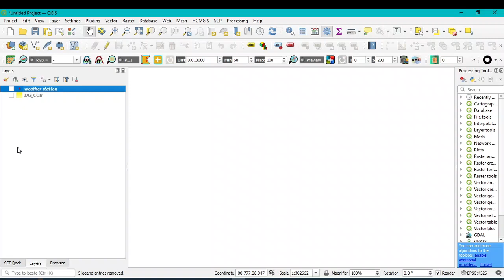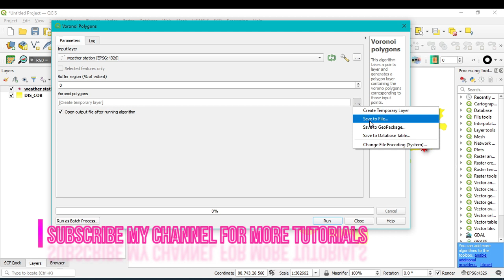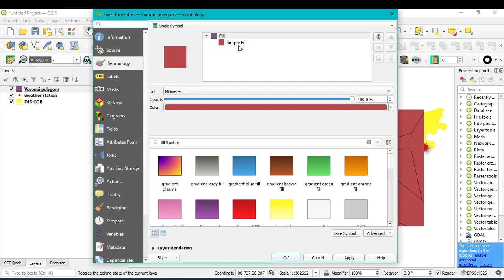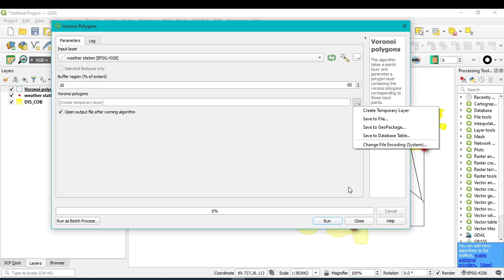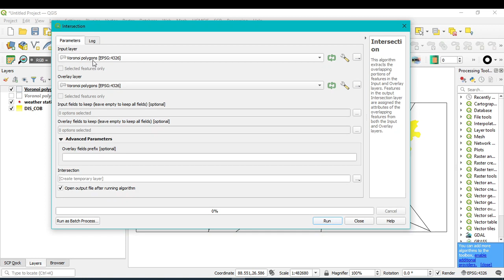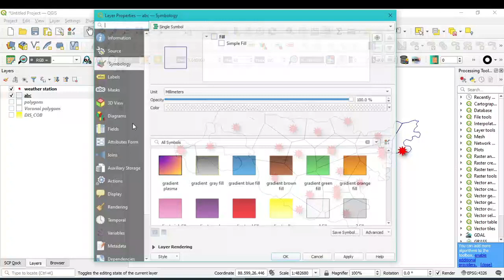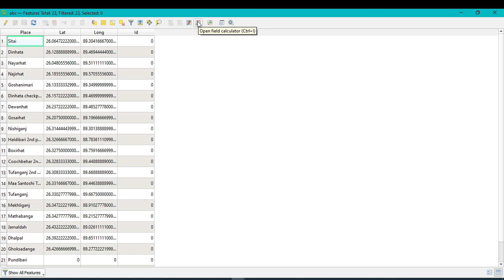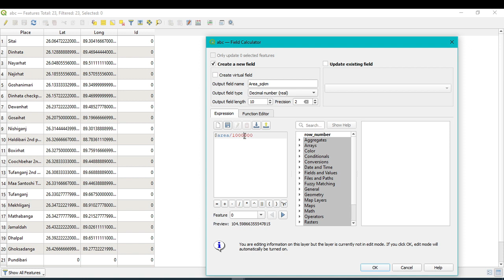How to create Thiessen Polygons in QGIS II এ কীভাবে থিসেন বহুভুজ তৈরি করবেন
This tutorial helps you to prepare thiessen polygons by using QGIS. This video gives you idea that how to do Thiessen polygons in Qgis